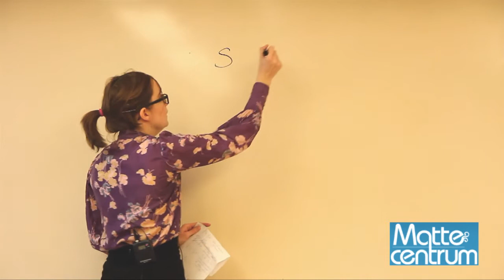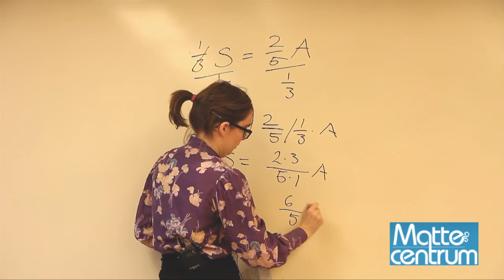Delprov C 2008 Fråga 9